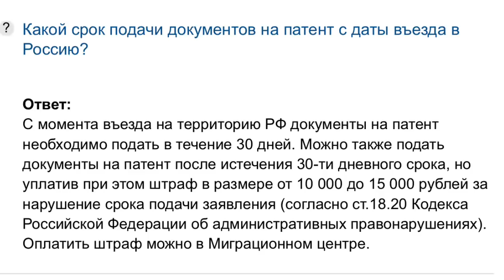ДИККАТ ПАТЕНТ ДУСТЛАРИЗГА ЕТКАЗИНГ